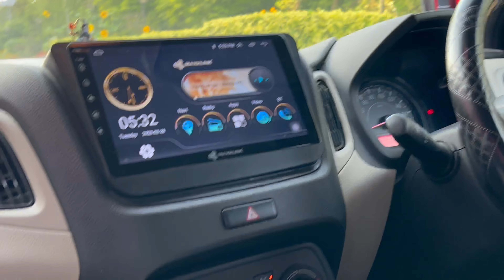Ladkiyo ko car chalani nahi aati ??🤷🏻‍♀️ | Mrinalini | MS59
- @ mrinalinis_

Aryan’s channel : @aryanmeenavlogs

Love ya 💕